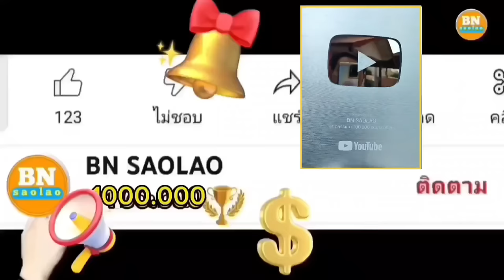ep996 ผมจะสู้ทุกอย่างเพื่อพวกเขาแม้แต่เรื่องไฟฟ้าผมก็จะทำให้สำเร็จ ตองเหลือง คนป่า